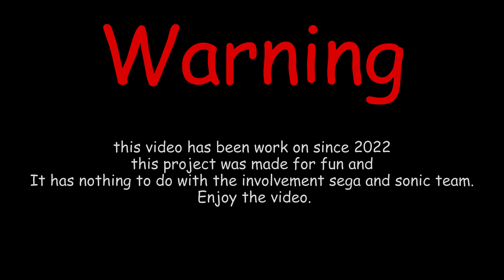Sonic return of the shadows ep 1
ep one is here
it so long but it is finally here

not associated with Sega or Sonic team